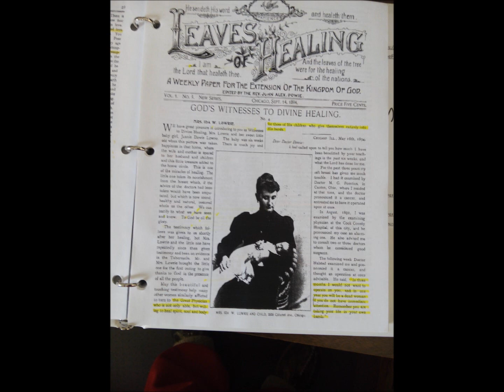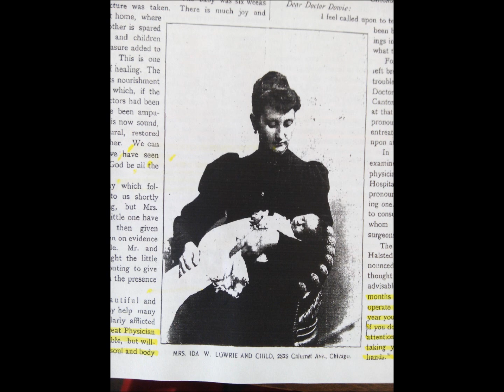Remarkable Healing Testimonies Ida Lowrie Breast Cancer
Ida Lowrie's testimony is shared to encourage any women who have been diagnosed with breast cancer and have not heard of Jesus the Healer of such disease or have heard and are turning to Him for their healing.  He is the 'same yesterday, today and forever', Hebrews 13:8.  This testimony is from 1894 and was published in the Leaves of Healing paper published by John Alexander Dowie in extending the Kingdom around the world.